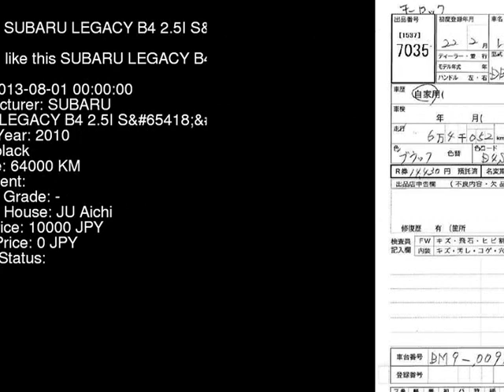2010 SUBARU LEGACY B4 2.5I_S_4WD BM9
the Authority on JDMs since 2007!  . Details on this car from auction in Japan